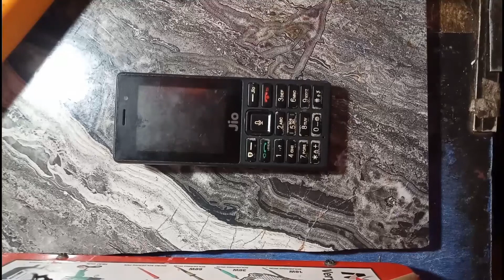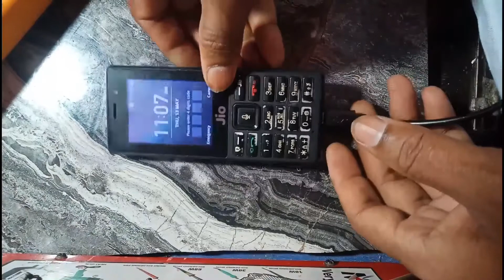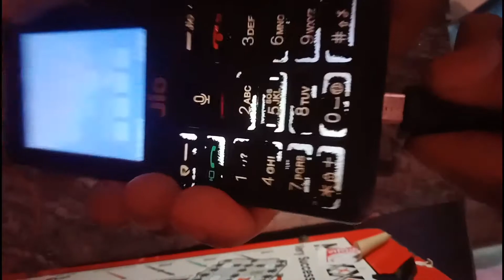Jio F220b Charging Problem Solution | How To Replace Charging Jack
jiophone charging jack replacement karne ka sahi tarika  bataye h and jio f220b ka chargine problem solution kaise  solve kare
jiophone not charging solution bataye h ye video charging problem ka h

           ●_● धन्यवाद ●_●